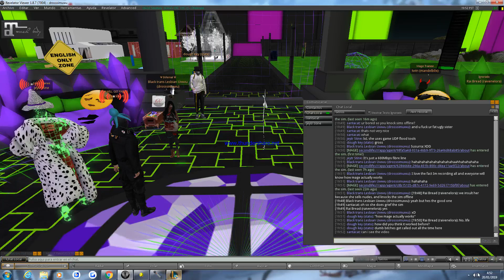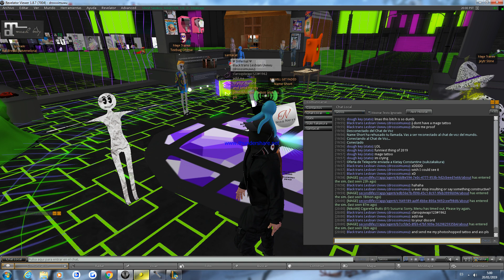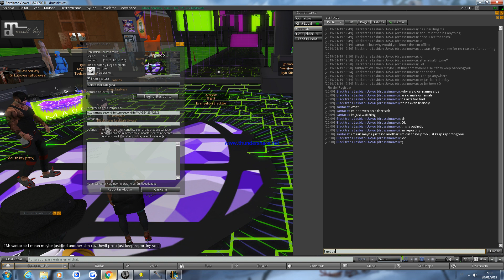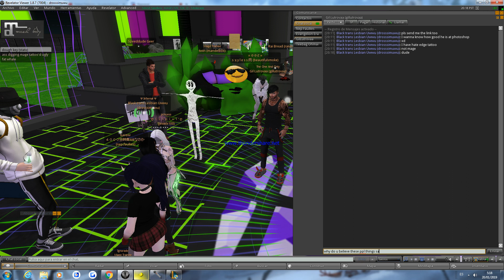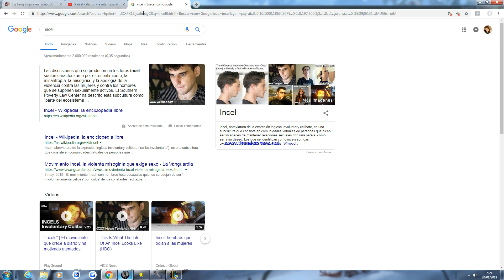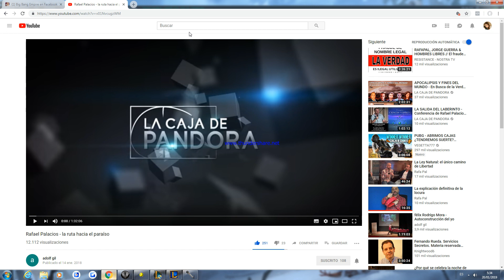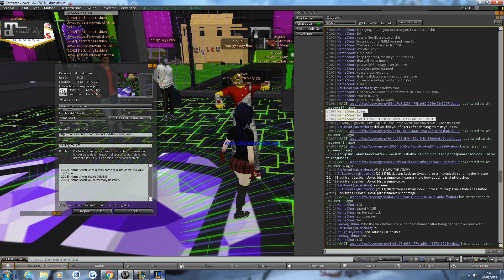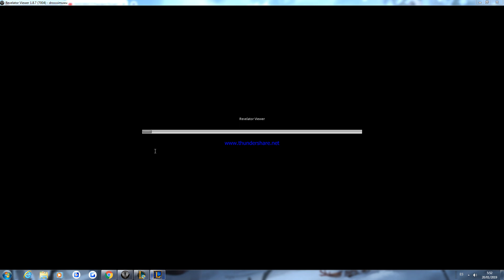One hour video that shows how MAGE SANDBOX ACTUALLY works.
This PG/moderated sim who seems to dont allow "lewd" avatar, or sexual, or any "bad" interaction, "no crashing or griefing, not anything against LL TOS" etc, ACTUALLY lets the mods and their friends insult anyone they want, just cause they want, putting the excuse/explanation that you attacked them before when they actually started everything, insulted, griefed, banned for no reason and then qq that you attack their sim and expect you to get annoyed when youre actually banned 2 years ago and dont give a shit anymore, if I do is at not getting banned fast enough, sometimes I do even have to report myself.

Clue: they´re retarded and think theyre the inteligent ones and everything they say I am actually fits them. Enjoy the clown fiesta.